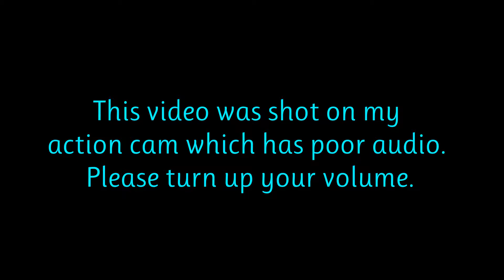Van Life: Kansas Deja Vu 1960/2019